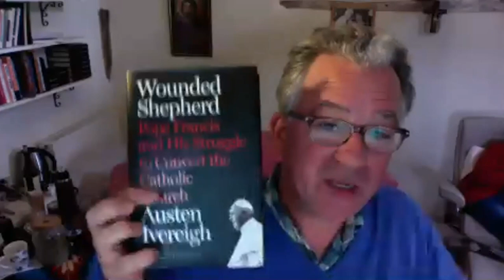Pope Francis and the Reform of the Church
August 31, 2020 | “In responding to the grave challenges caused by the present pandemic, we Christians are guided by the wisdom and strength born of the virtues of faith, hope and love.” With these words, Pope Francis began his catechesis series on the COVID-19 pandemic. Time and time again, Pope Francis has focused his attention on the dignity of the human being, and particularly on the poor of wealth and spirit. The reform of the Catholic Church engaged by Pope Francis begins in a face-to-face approach to addressing the urgent issues of our time. The conversion of the heart is central to reform efforts that put the human being at the center of a new global narrative—one without distinction for race, religion, or nationality. The global leadership of the Pope is based on substitution of particular interests (economic, political, financial) with a singular interest in human dignity.

The event brought together three speakers who discussed the role and the reform of the Catholic Church in light of the COVID-19 outbreak, building a new narrative around Church reform. Father Antonio Spadaro, S.J., director of La Civiltà Cattolica, opened with introductions.